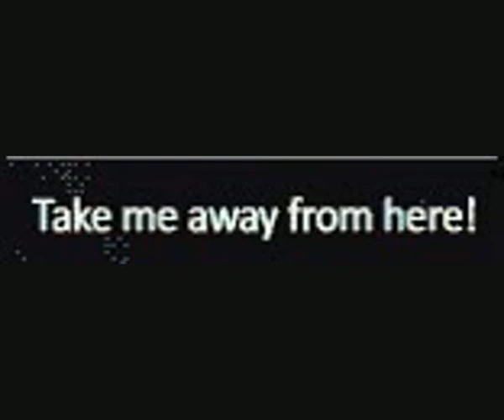take me away(1)(1)(1)(1)(1).avi